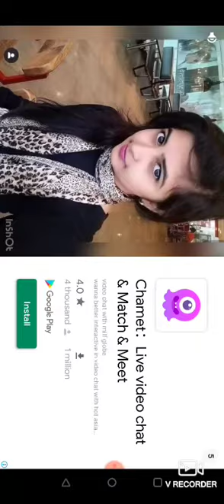July 5, 2020